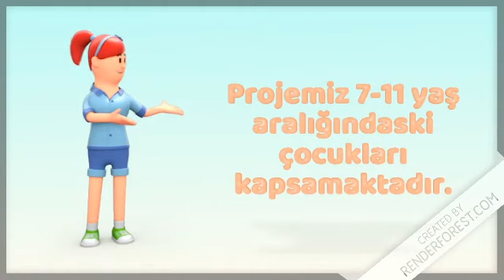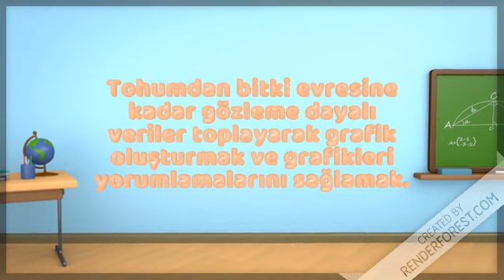Tohumla Zaman Yolculuğu Tanıtım Videosu